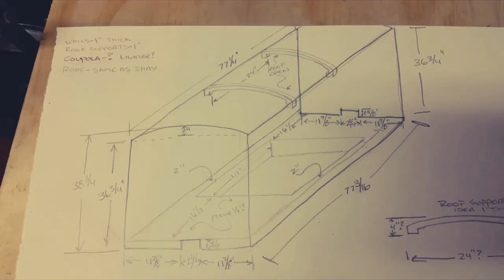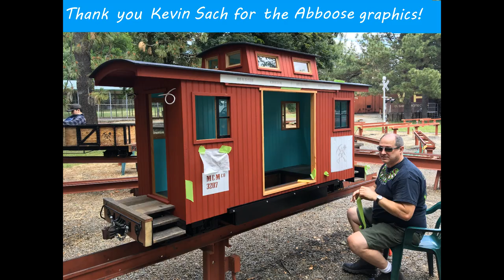The Story Of A Caboose Named The Abboose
Howdy Everyone! Weasel here with finally. The story on the Marsh creek caboose known as the ''Abboose''. this goes from the begging to end. When it was a vision to it rolling on the rails.

Song: When She Grows Up Artist: Craig Campbell